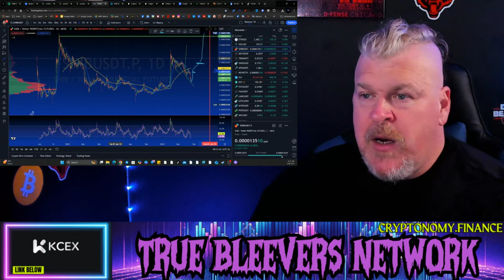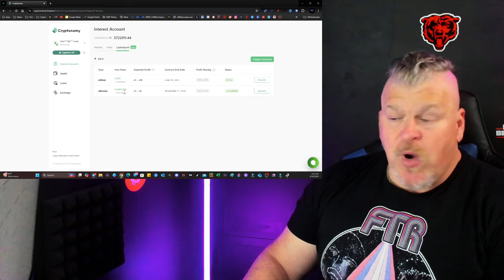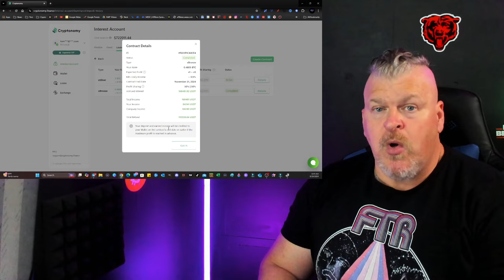WILL XRP SURGE BOOST SHIBA INU??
CRYPTO WALLETS
🪙 ERC-20 Wallet: 0xD507c4eEf733dfC3AB7A145b0367a867a6C45e0C
🪙 BTC Wallet: bc1qsu5c76jkw08a0eqkfkzgcfya99vle3kxe93a3u
🪙 Solana Wallet: FKQssfYgC2qrENwG2cyJyqH7hEYxFWH149zFrGx5Tuj8
🪙 Terra Luna Wallet: terra1ecl4l7yp5cqzgl0hdrlxp8lwjrr6epdv43scsc